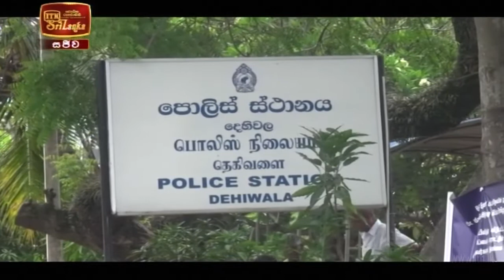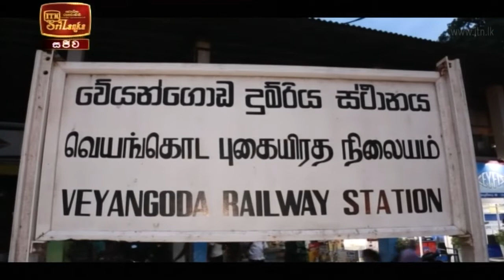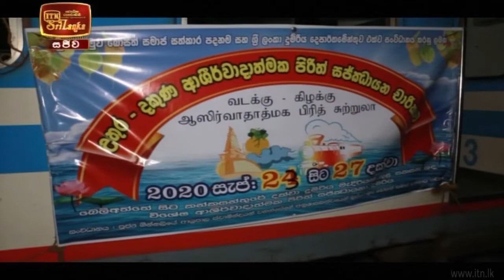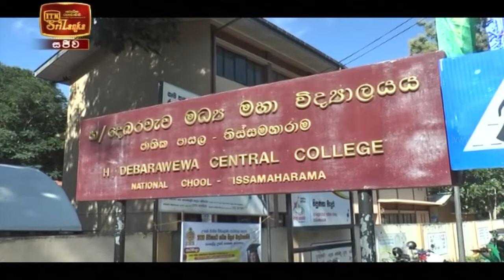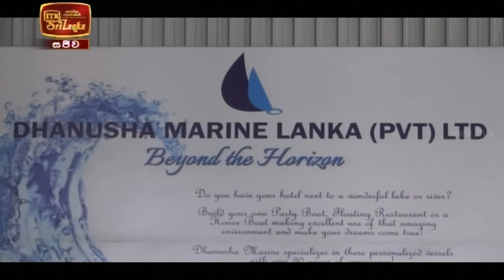ITN News 2020-09-26 | 12.00 PM